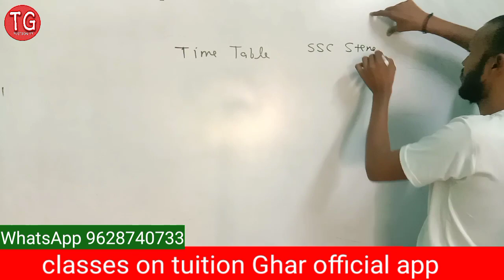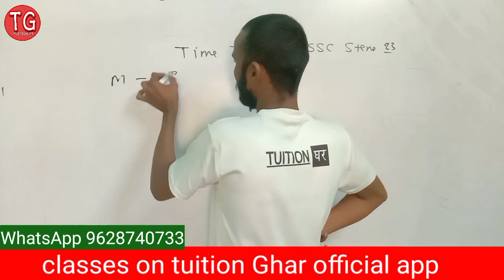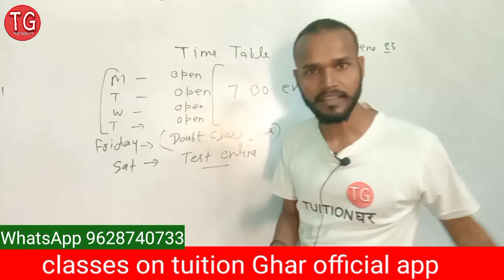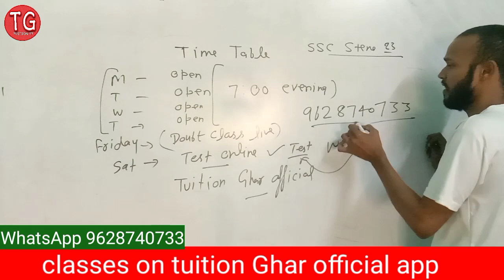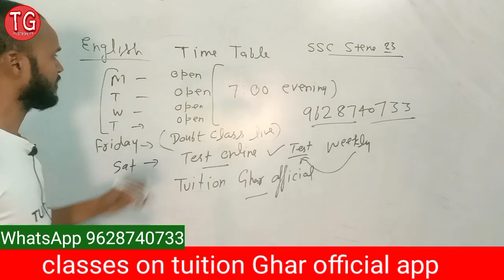ssc stenographer exam 2023 online class schedule|| ssc stenographer English grammar|| TIME TABLE 23